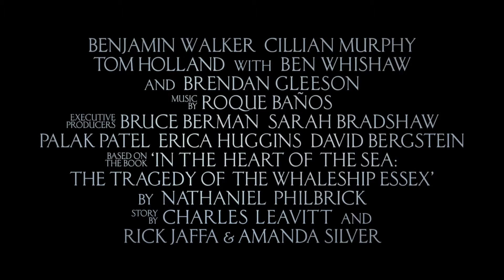Im Herzen der See (2015) Trailer, deutsch